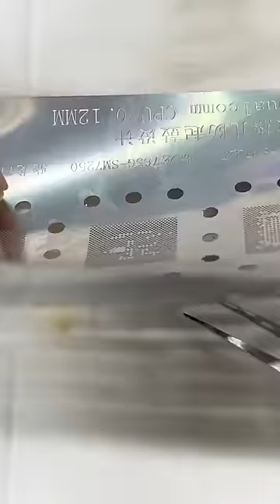CPU Reballing of Xiaomi 10 Youth